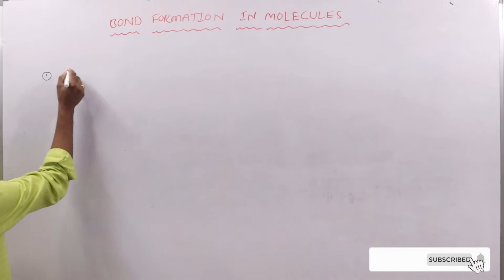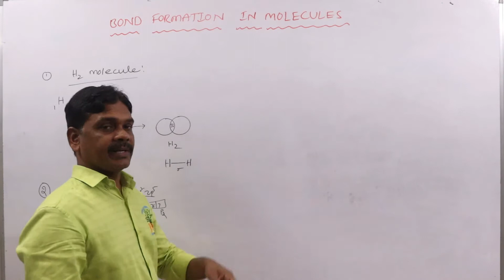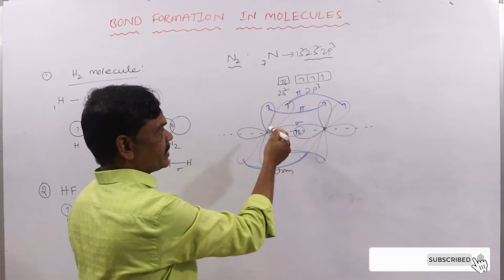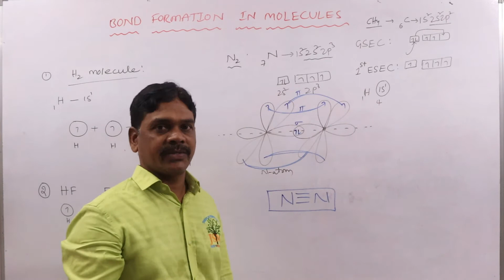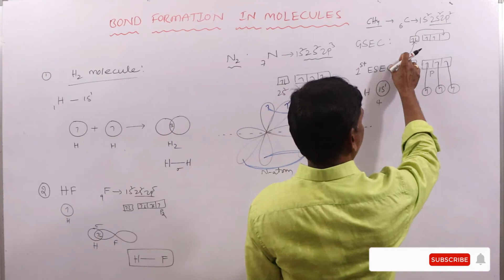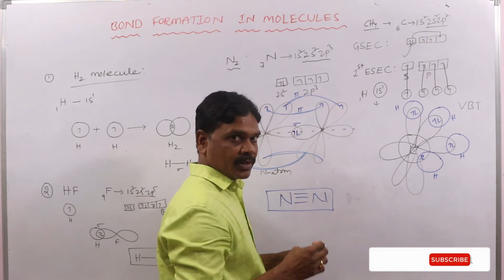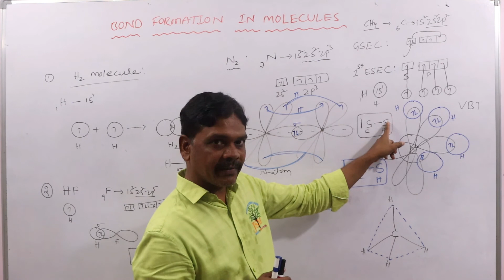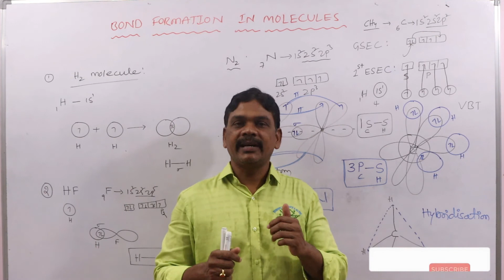Bond Formation in Molecules-Necessity of Hybridisation(Chemical Bonding)